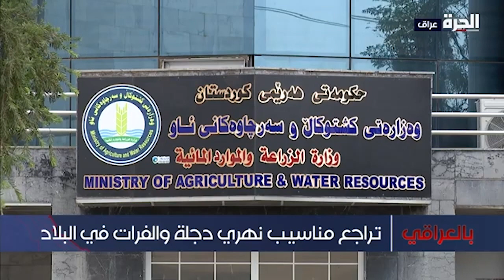بالعراقي - تراجع مناسيب نهري دجلة والفرات في العراق